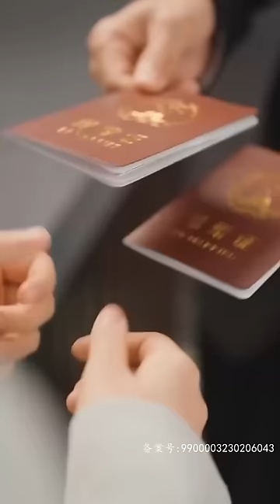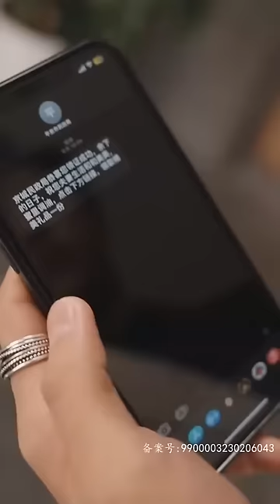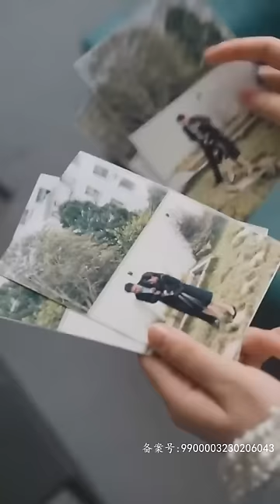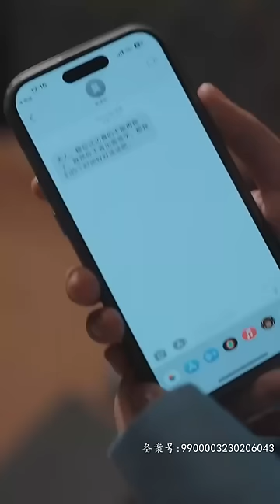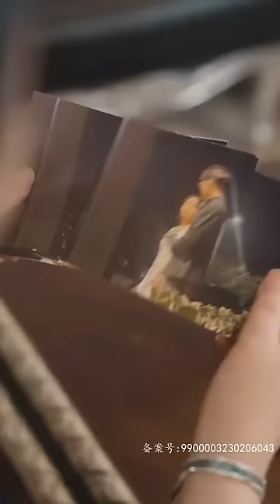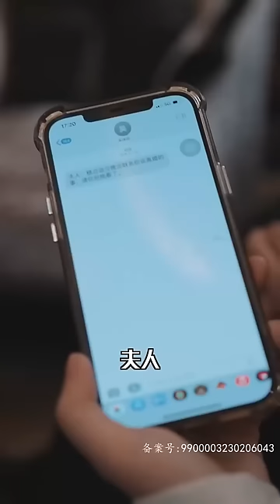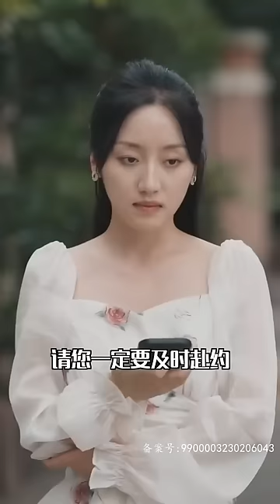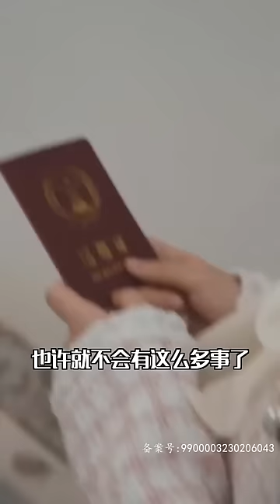Playboy realize that his fiancée was a one-night stand lover and that no one knew about their secret